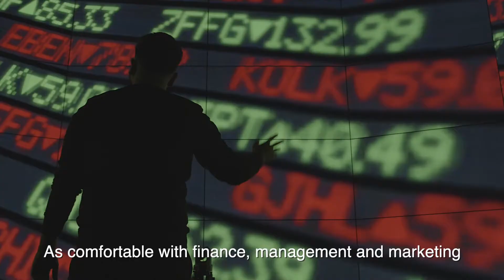Dual Degree BBA & Data IE University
This program prepares you to understand and analyze data, extracting relevant insights that will positively impact companies and businesses. Our world-leading faculty will prepare you for a successful career in large corporations.